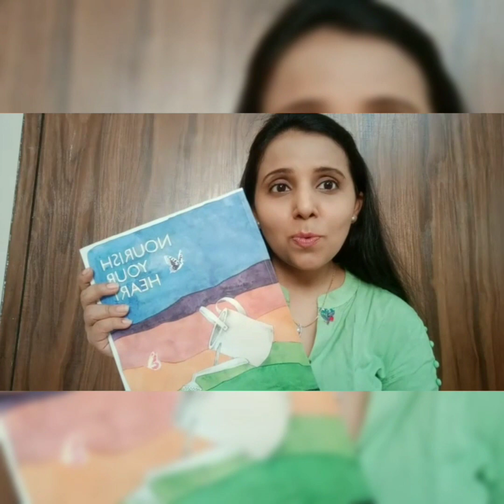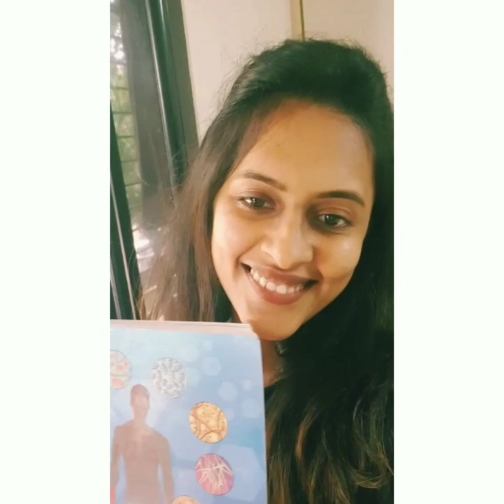TEACHER'S DAY 2020-2021